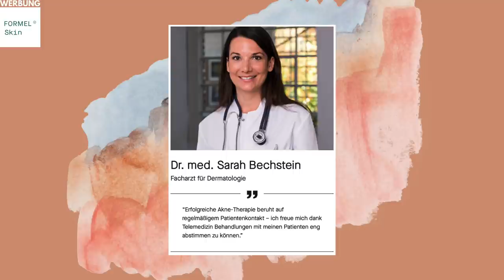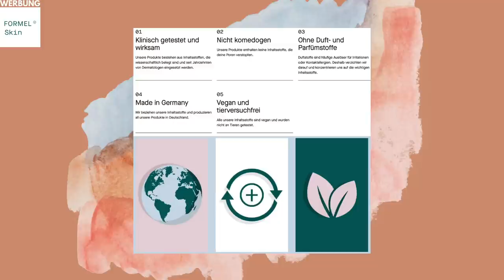Home Workouts » Empfehlungen & veganes proteinreiches Rezept: Süße Linsenbowl│Training Tuesday #2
Heute habe ich wieder eine bunte Mischung an Home Workout-Empfehlungen für euch 💪🏼 Habt ihr einen Lieblingskanal dazu? Die Workouts & das Rezept findet ihr weiter unten 🧡🌿 Spart 20% auf die ersten 2 Monate mit FRANCI20 🧴

Bei FORMEL Skin bekommt man von zu Hause aus dermatologische Betreuung und daraufhin ein individuelles Produktset (Reinigung, Formel & Pflege) mit auf die Haut abgestimmten Produkten, die medizinisch wirksame Inhaltsstoffe enthalten.

» 10% OTL Akademie (Online Ausbildungen Ernährung & Fitness): Franci
» 20% FORMEL Skin (Vegane medizinische Hautpflege gegen Unreinheiten): FRANCI20 (auf die ersten 2 Monate)
» 1x Reisglas + 600g Bio Basmati Reis gratis ab einem Einkaufswert von 15€ / CHF 15 (Reis, Nudeln, Saucen etc.): franciscasreis
» 10% Pura Vida (Nachhaltige Meal Prep Boxen): FOOD FRIDAY

00:00 Intro
00:57 Mady Morrison
02:17 Grovingannanas
03:36 Rachel Gulotta Fitness
05:27 FORMEL Skin & Haut Tipps
07:47 Natcha Océane
09:12 Heather Robertson
10:08 Sydney Cummings
11:15 Rezept: Süße Linsenbowl
13:11 Outro

WORKOUTS

» SÜSSE LINSENBOWL
- 1 Tasse rote Linsen
- 2 Tassen Wasser
- 1 Prise Salz
- 1 Apfel
- 1 EL Kokosjoghurt
- 1 Prise Zimt
- individuelle Toppings (Nüsse, Samen, Trockenobst, Nussbutter, Sirup)

Die Linsen durch ein Sieb mit Wasser abbrausen. Dann mit dem Wasser und Salz in einen Topf geben und auf mittlerer Stufe ca. 20 min köcheln lassen. In der Zwischenzeit das Obst klein schneiden (bei Bedarf mit in den Topf geben) und zum Schluss mit den Toppings servieren.

MEIN EQUIPMENT'
Zum Filmen & Fotografieren: